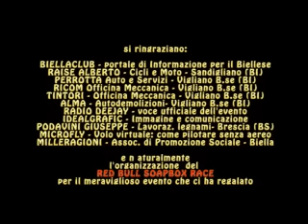2° Red Bull Soap Box Race - LABRUTTAPIEGA Foto+Video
Li abbiamo stirati!! Questa è la nostra meravigliosa esperienza al 2° red bull soapa box race di Torino. Foto + camera car del team LABRUTTAPIEGA Team Race